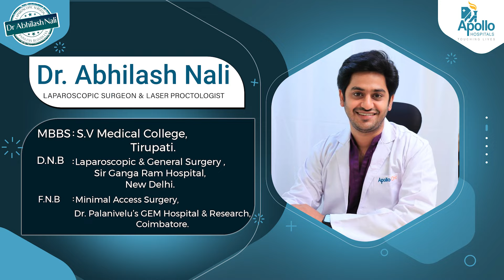हर्निया - लक्षण, जटिलताएँ और उपचार || Hernia - Symptoms, Complications And Treatment || Dr Abhilash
हर्निया - लक्षण, जटिलताएँ और उपचार | Hernia - Symptoms, Complications And Treatment || Dr Abhilash Nali

- Stapler Circumcision

- Hydrocele Treatment

- Varicocele Treatment